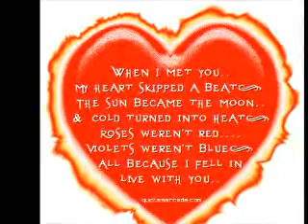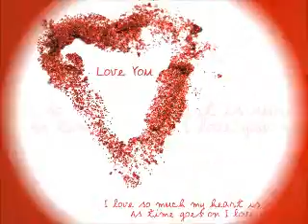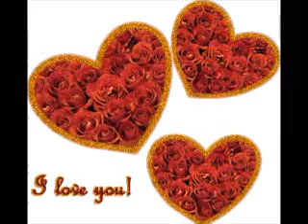Adamo - Mon Cinema